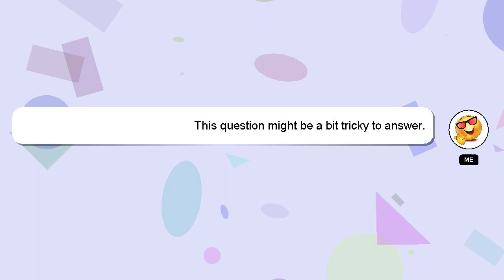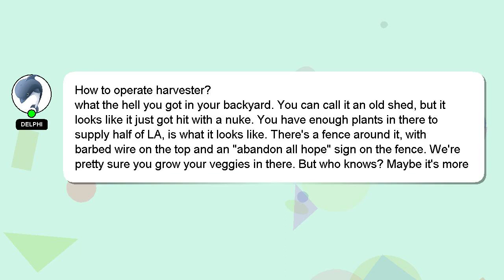How to operate harvester?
A short overview of who I am, Hey, I'm known as Delphi. I am here to assist you in getting the answers you need. - How to operate harvester?

Your answer will be acknowledged and appreciated, and I will 'heart' it as a sign of gratitude.

*2 What we are experimenting :*